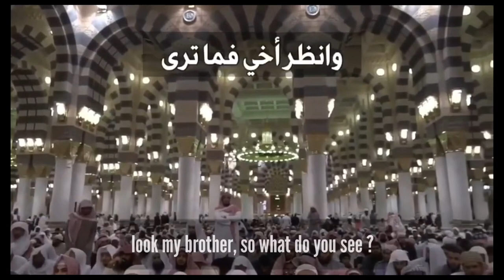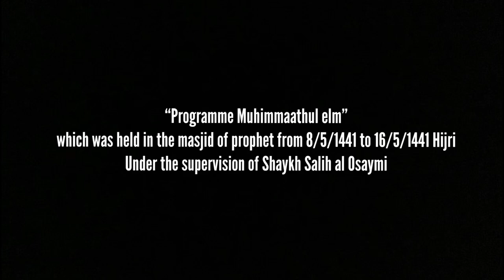Poem|The goodness is still remaining in the people - ode to Sh.Salih al Osaymi |Sh.Mansour Al-Salimi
الخير باقي في الوراء
The goodness is still remaining in the people - ode to Shaykh Salih al Osaymi | Sh.Mansour Al-Salimi

The goodness is still remaining in the people,
look my brother, so what do you see¿
Except for the young men coming forward,
for the sake of knowledge everyone jotting down,
They have come towards the land of beloved,
Treading the illuminative path,
From every corner of the world they have come,
With passions transcending the mountain peaks
In this Daurah Elmiyyah (series of knowledge)
wherein the matter of great concerns of people(being taught)
By noble and pious shaykh Salih(al Osaymi)
Therein lies the ascension and determination(for knowledge)

“Programme Muhimmaathul elm  "مهمات العلم” which was held in the masjid of prophet from 8/5/1441 to 16/5/1441 Hijri